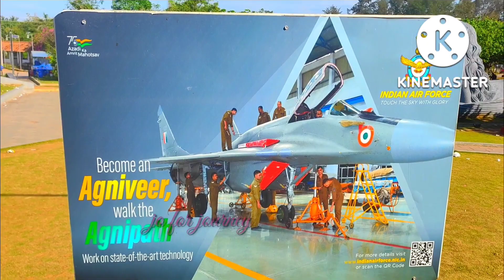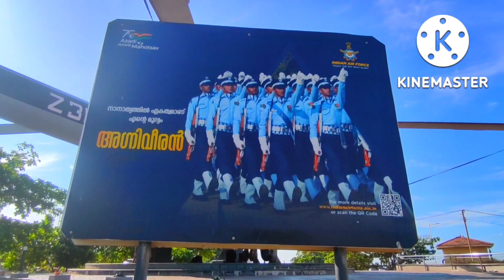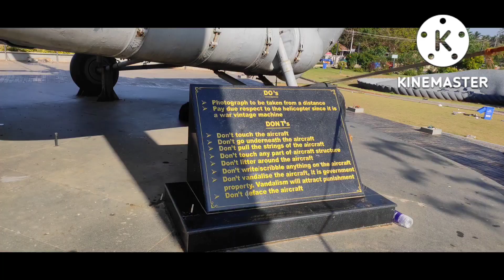mi-8 helicopter (shangumugam part-5)